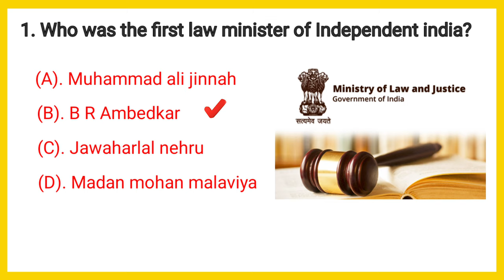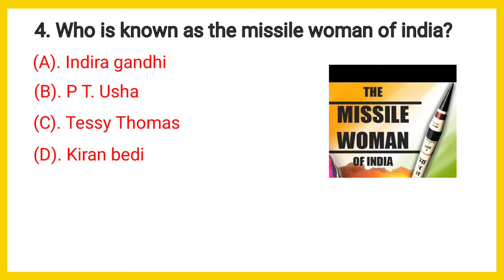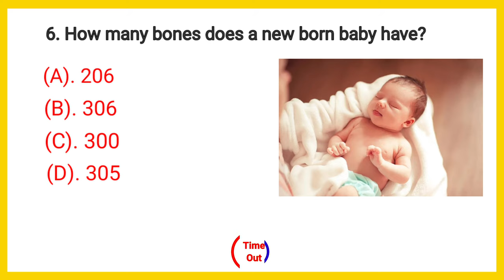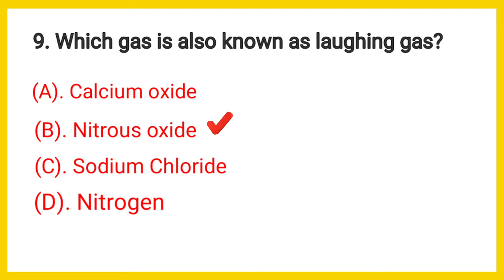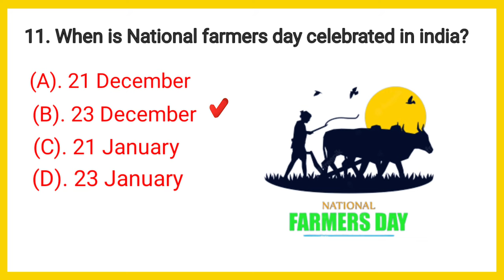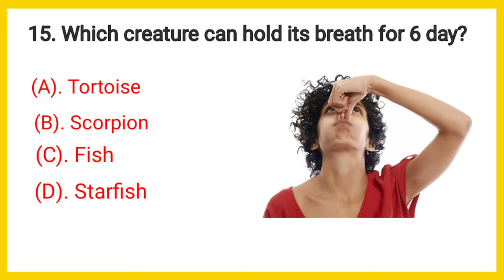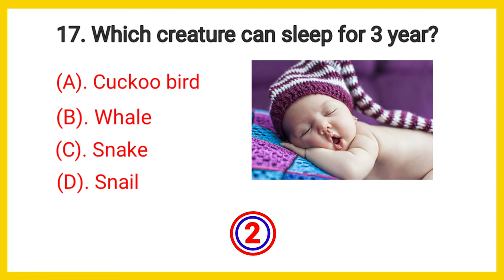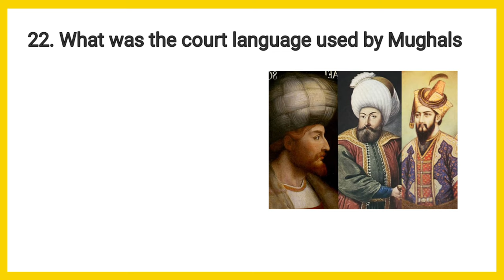GK QUESTION || GENERAL KNOWLEDGE || GK QUESTION AND ANSWER || GK QUESTION IN ENGLISH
This question is benificial to student who are prepairing for any government exam as well as school going student ||  even any one can watch our video to increase their general knowledge ||

# source  google
|| general knowledge book || news paper ||

if any type of mistake or problem in video or any kind of suggestion regarding video please comments us on comment section we definitely work on it